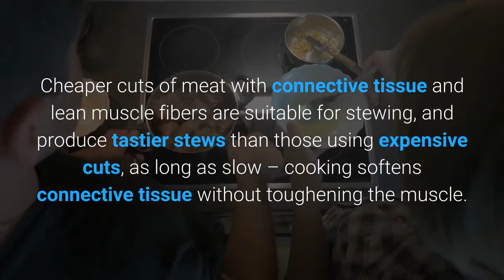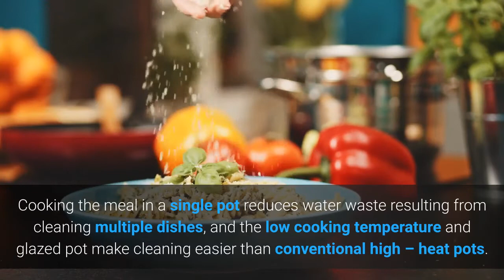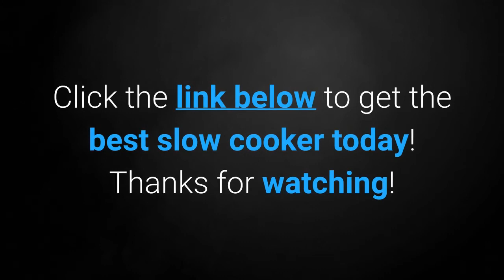best slow cooker for one person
The best slow cooker for one person most times will consist of a lidded round or oval cooking pot made of glazed ceramic or porcelain, surrounded by a housing, usually metal, containing an electric heating element.

A slow cooker is also known as a crockpot is a countertop electrical cooking appliance used to simmer at a lower temperature than other cooking methods such as baking, boiling, and frying.

This facilitates unattended cooking for many hours of dishes that would otherwise be boiled: pot roast, soups, stews and other dishes (including beverages, desserts, and dips).

A wide variety of dishes can be prepared in slow cookers, including ones typically made quickly such as cocoa and bread.

HOW TO USE A SLOW COOKER FOR ONE PERSON:

Place raw food and a liquid such as stock, water, or wine in the cooker. Some recipes call for preheated liquid. Put the Lid on the cooker and turn it on.

Some cooker automatically switches from cooking to warming (maintain the temperature at 71 – 74 degree Celsius (160 – 165-degree Fahrenheit) after a fixed time or after the internal temperature of the food, as determined by a probe reaches a specified value.

The heating element heats the content to a steady temperature in the 79 – 93-degree Celsius (174 – 199-degree Fahrenheit) range. The contents are enclosed by the crock and the lid and attain an essentially constant temperature.

The vapor that is produced at this temperature condenses on the bottom of the Lid and returns as Liquid, into which some water-soluble vitamins are leached.

The Liquid transfers heat from the pot walls to its contents and also distributes flavors. The cooker’s lid is essential to prevent the warm vapor from escaping, taking the heat with it and cooling the contents. Basic cookers, which have only high, medium, low or keep warm settings, must be turned on and off mutually.